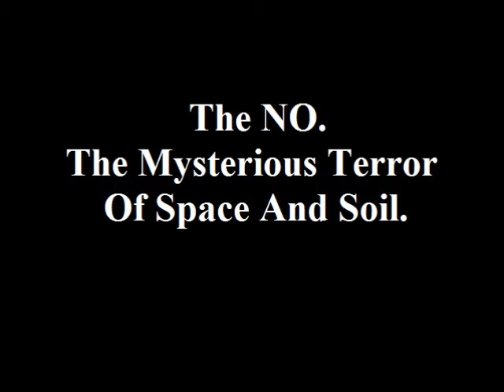8. The Unbearable (Marble Maple?) Parable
The eighth track from the album "The Mysterious Terror of Space And Soil" by the band The NO.
WARNING: it's not for children or sensitive ears. Turn the volume down well at least since 8:28 !